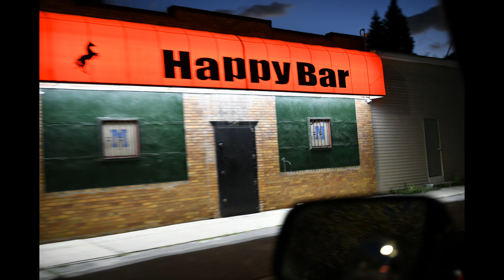Driving Around Shots Out The Window.. Detroit